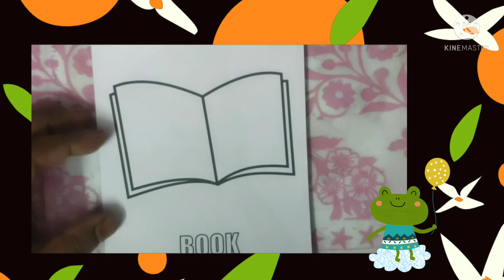How to color a book/ crayons colouring/ Easy to color/ Easy drawings